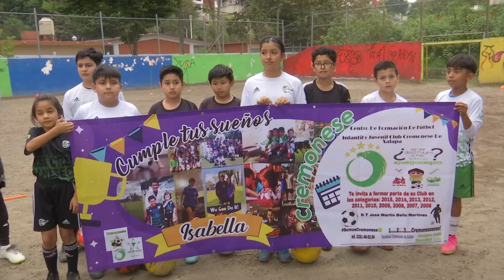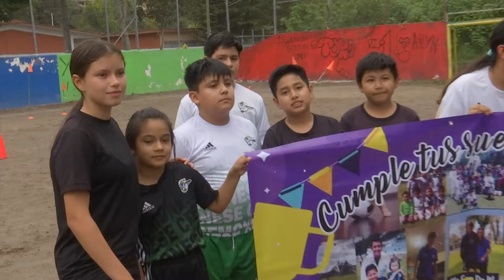ISABELA BERTI FUERZAS BÁSICAS AMÉRICA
La jugadora Xalapeña, Isabella Berti Jurado, forma parte de las fuerzas básicas de las
Águilas del América de la Liga Mx Fútbol.
Reportero: Carlos Serrano Bazán